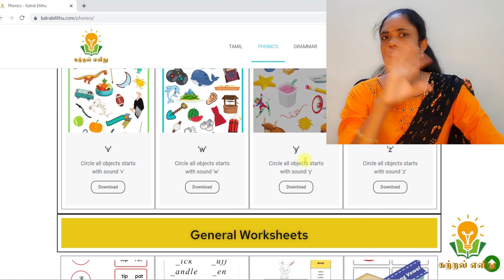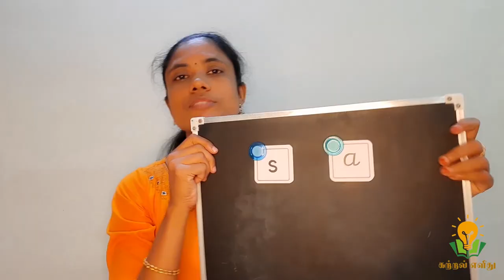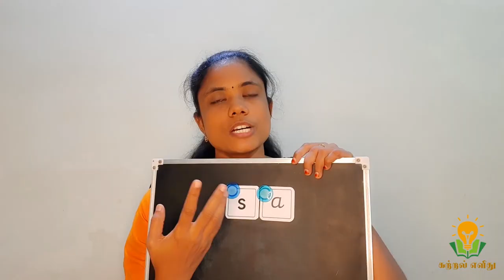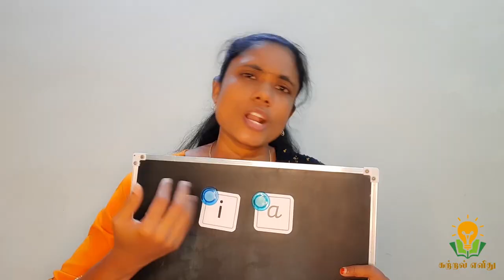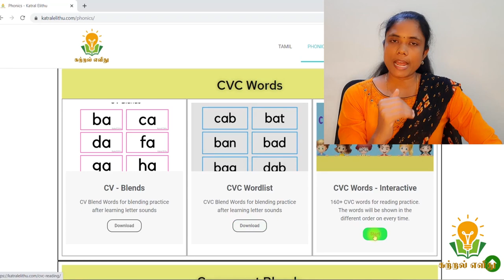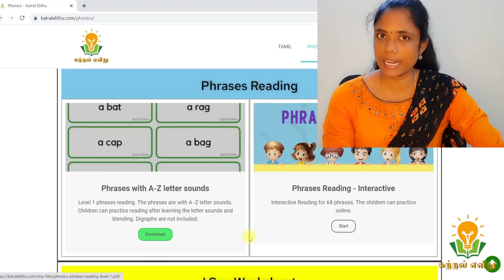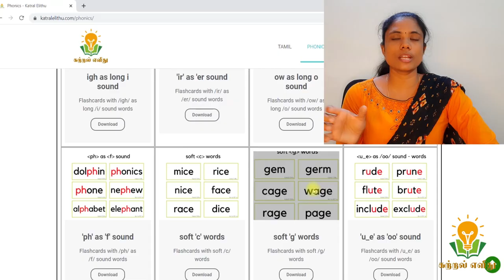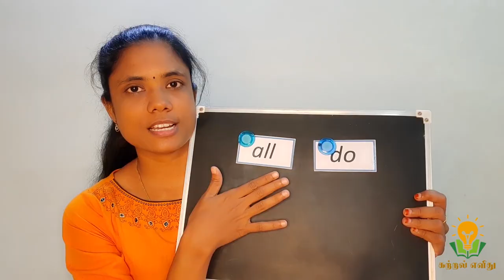How To Teach Phonics|Step By Step Lesson Plan To Teach Phonics|Katral Elithu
Book to give after cvc words -
- Jolly Kids Read With Happy Phonics Stories (Set of 6) - short vowels
- Jolly Kids My Phonic Key Words Stories For Kids (Set of 12) - short vowels
Stage 1:
- Read with Oxford: Stage 1: Julia Donaldson's Songbirds: Bob Bug (12 stories)

Books -

Stage 2:
- Read with Oxford: Stage 2: Julia Donaldson's Songbirds: The Trunk and The Skunk (7 stories)
- Read with Oxford: Stage 2: Julia Donaldson's Songbirds: Ron Rabbit's Egg (7 stories)
- Read with Oxford: Stage 2: Julia Donaldson's Songbirds: Singing Dad(7 stories)
Stage 3:
- Read with Oxford: Stage 3: Julia Donaldson's Songbirds: Usman's Books
- Read with Oxford: Stage 3: Julia Donaldson's Songbirds: Spike Says
- Read with Oxford: Stage 3: Julia Donaldson's Songbirds: Tim's Bad Mood
Stage 4:
- Read with Oxford: Stage 4: Julia Donaldson's Songbirds: Clare and the Fair
- All set to Read-A Phonic Reader-Level 1- PHONICS READERS- 6 books in a Box
- All set to Read- Level 1- Assisted reading with small sentences and pictures- READERS- 6 books in a Red Box
- All set to Read- A Phonic Reader- Level 2- PHONICS READERS- 6 books in a Box: Box set Paperback
- All set to Read- A Phonic Reader- Level 3- PHONICS READERS- 6 books in a Box: box set
- My First Vocabulary Building pack, PreK- 3 Letter Words ( a collection of 6 books)